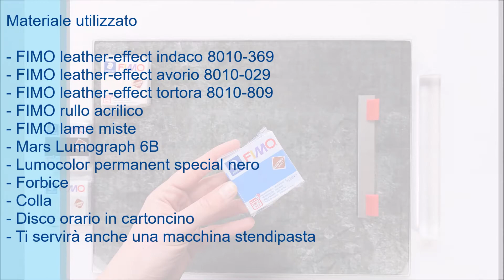Disco orario FIMO leather-effect - FIMO DIY - Giulia Allasio per STAEDTLER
Crea un disco orario personalizzato in FIMO leather-effect, ideale come regalo per la festa del papà o per altre occasioni.